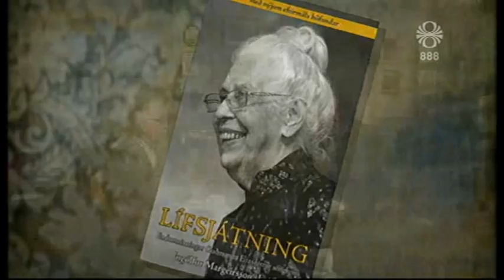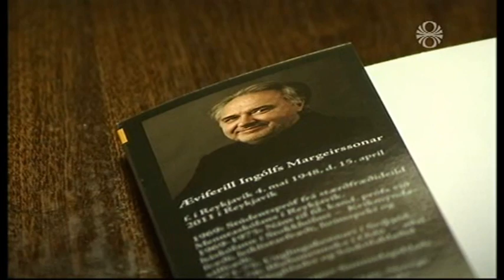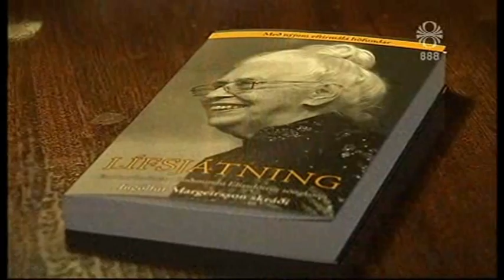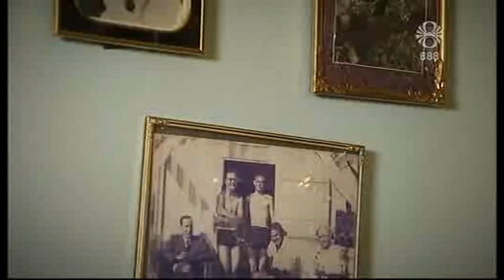Guðmunda Elíasdóttir - Lífsjátning